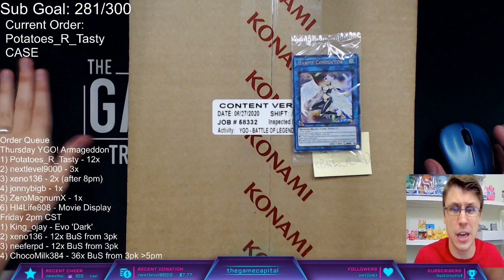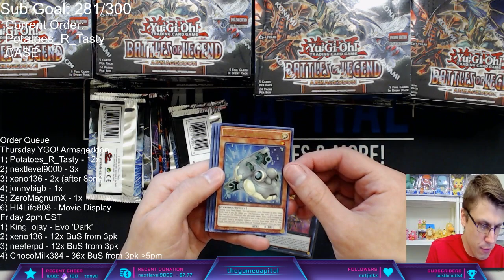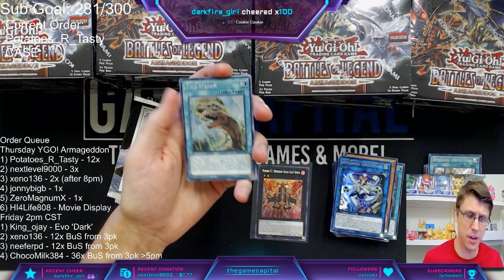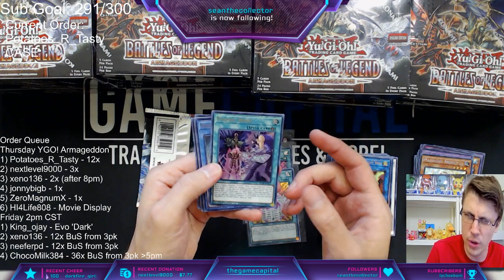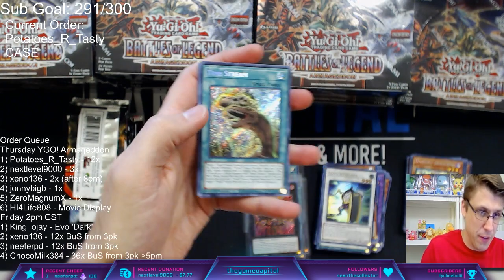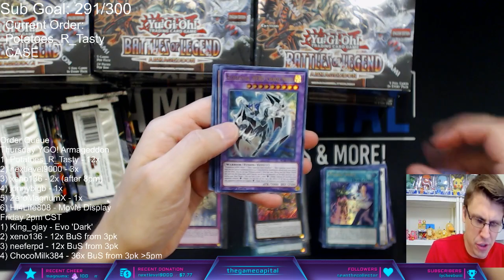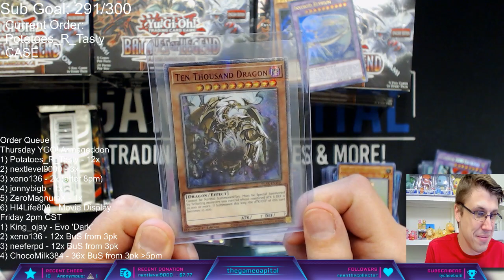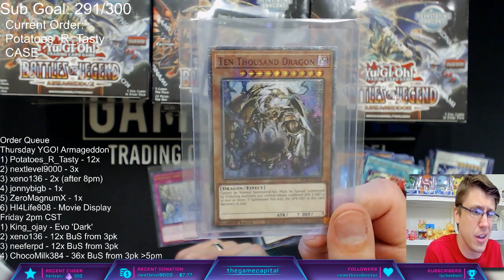We pulled a $1500 YuGiOh Card! Battles of Legend Armageddon Booster Box Opening-Ten Thousand Dragon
Today's Yu-Gi-Oh Cards opening is of THREE booster boxes (featuring TEN THOUSAND DRAGON) of Battles of Legend Armageddon that was first seen on July 23rd for Potatoes_R_Tasty. If you want to participate in future breaks/openings, you can see what we have available

Follow me, Jeff, on Twitch where I live streamed this 3 box opening, all the other openings you've seen lately and many more openings that don't end up here on YouTube. You simply HAVE to join us over there... we have giveaways now too!

You can find SOME of what we offer on our